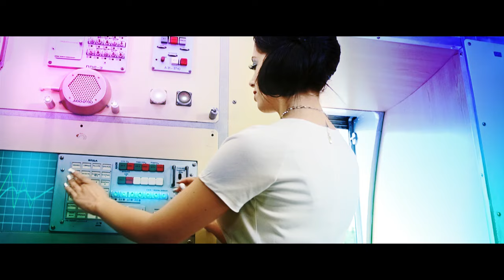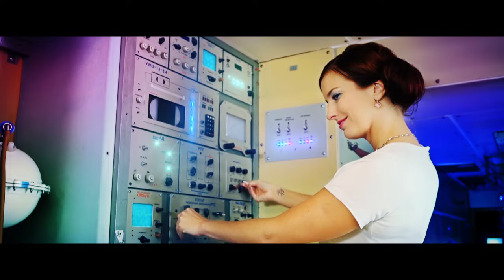"Europa Park" Damon Paul - Project Euro Mir [OFFICIAL VIDEO HD] Hymne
Director: Tom Dannenberg

Director of Photography: Tom Dannenberg

Film Editing: Tom Dannenberg Nick Richards

Color Grading: Nick Richards

Special FX: Mike Richards

Make-up Artist: Katja Späth

Grip: Ricci van der Haag

Lighting Technician: Markus Haug

CLT: Tom Dannenberg

Cast Coordinator: Maria Schneekoppe

Production Stills: Daniel Mackert

Filmed at: Euro-Mir coaster, EUROPA-PARK (Rust, Germany) Special thanks to EUROPA-PARK for their great support! For licenses please contact the license department at Castlewood Media.